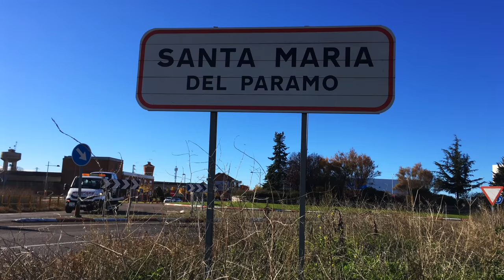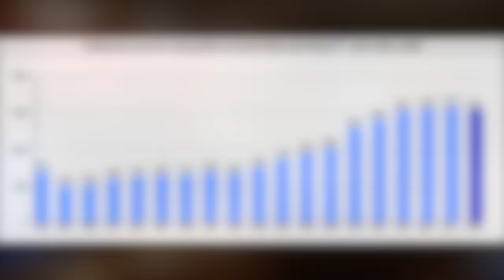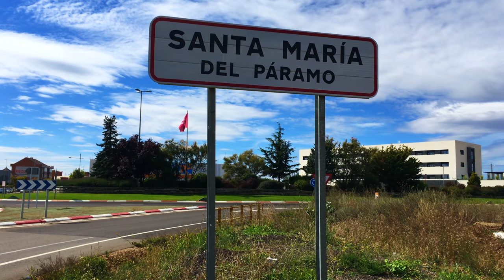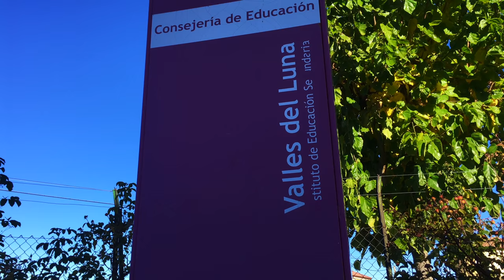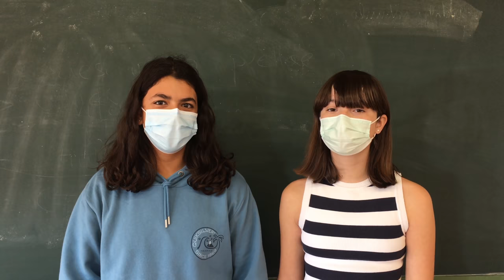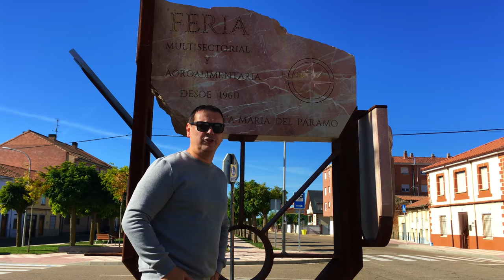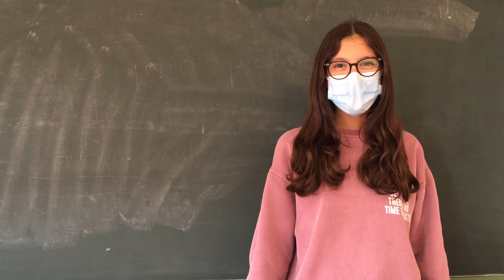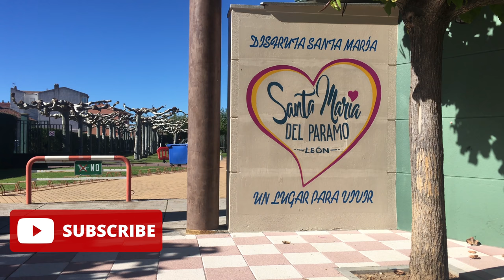Santa María del Páramo DOCUMENTAL 4K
Un documental en vídeo 4K sobre la bonita villa de Santa María del Páramo (León) cabecera comarcal del Páramo.